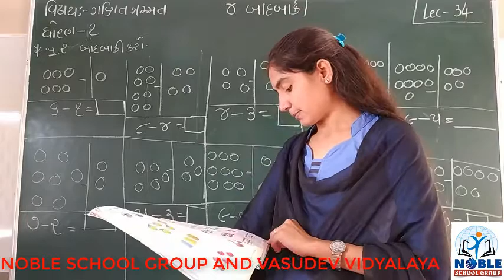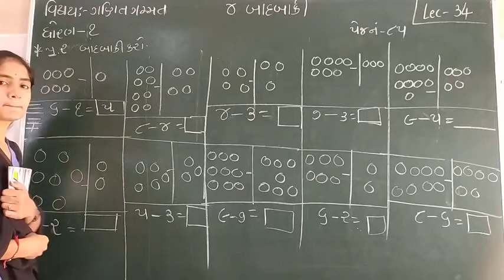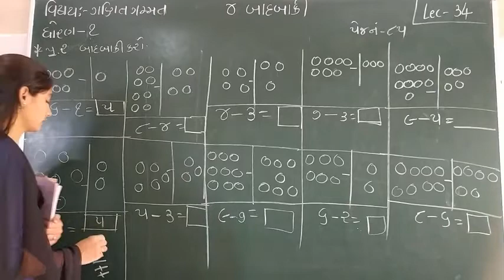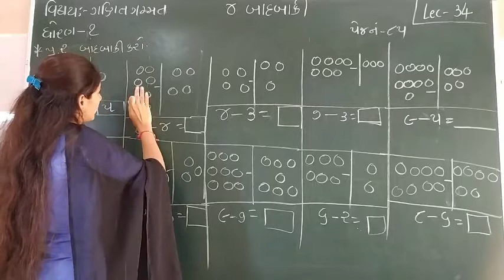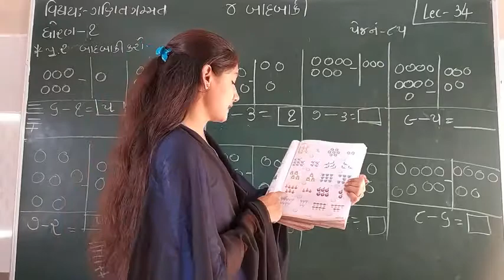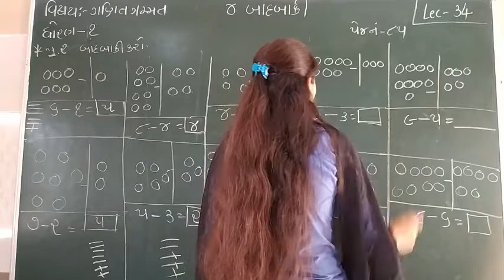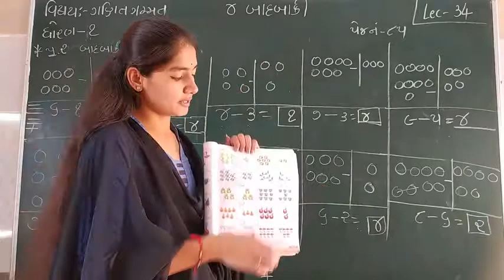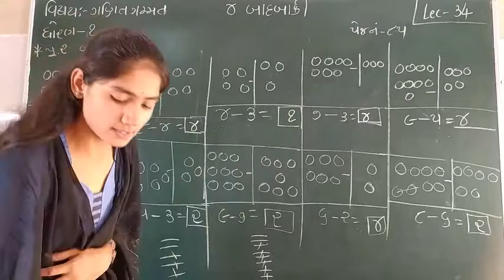STD-1 (MATHS) (LECTURE-34)